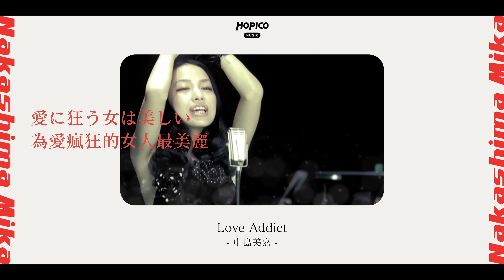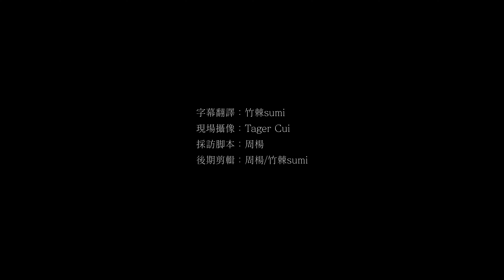[4K] 中島美嘉 淚灑專訪現場 談 冷門歌曲 及 表現者 創作理念 她絕對不只 一了百了 (Mika Nakashima)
轉載自BiliBili : HOPICO

[4K] 中岛美嘉 泪洒专访现场 谈 冷门歌曲 及 表现者 创作理念 她绝对不只 一了百了 (Mika Nakashima)